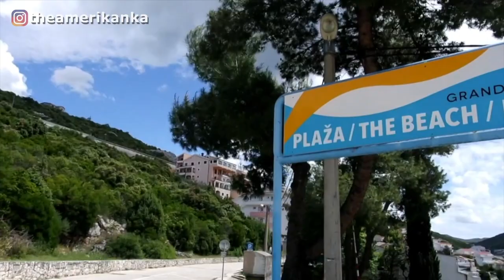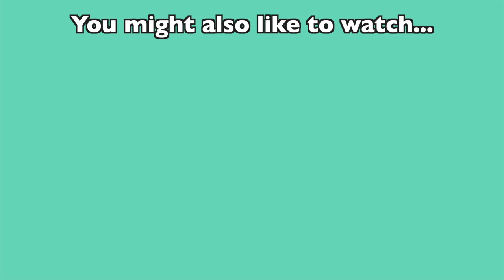4 Epic Bosnia & Herzegovina Day Trips Near Sarajevo or Mostar!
4 Epic Sarajevo & Mostar day trips for 2021 in Herzegovina Region! If traveling to Mostar, most of these are only 20-30 minutes from Mostar as they are all in the Herzegovina region.

I did this trip in early May a few years back, and very few tourists were at all these Herzegovina destinations, making them great day trips from Sarajevo or Mostar in 2021. So I hope this video is a helpful Bosnia and Herzegovina travel guide for DAY TRIP options.

Fun fact: As an American living in Balkans, a Bosnia & Herzegovina obsession I had since I was a kid lead to me studying Former Yugoslavia history in uni, which convinced me to travel here. :)

TIME STAMPS:

0:00 - Intro to Herzegovina Region Day trips from Sarajevo & Mostar
1:35 NEUM day trip
3:03 POČITELJ day trip
4:15 BLAGAJ day trip
5:22 KRAVICA Waterfalls day trip

Lozo Tours (not sure if they’re doing English language tours now, mostly Danish language):

Croatian phrasebook by Balk Talk Phrasebook - Chapter 1 FREE!

Ask me questions on instagram!